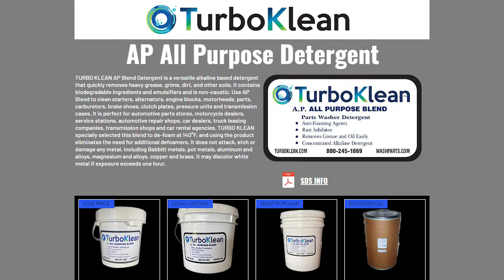Parts Washer Spray Cabinet - Temco - Parts Washer Spray Cabinet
Parts Washer Spray Cabinet
When you need a parts washer spray cabinet that offers reliability and cleaning excellence, you need TEMCO. Established in 1978, we’re your dedicated partner in streamlining operations and enhancing productivity. Our unwavering commitment to simplicity, reliability, and customer satisfaction has set us apart for over 30 years, making TEMCO the go-to choice for industries like manufacturing, automotive, construction, and repair centers. Temco takes pride in being a family-based business of quality parts washer spray cabinets, manufactured exclusively in the USA. New products like the TL3 Top Load, are a testament to our innovation, being compact yet powerful and providing efficiency without compromising on quality. Parts washer spray cabinets significantly reduce labor, allowing your team to focus on what matters most. TEMCO parts washer spray cabinets offer a quick return on investment, making them an essential tool in any shop, ensuring reliability with an industry leading warranty. TEMCO remains the top choice among parts washer spray cabinets. For more information on our products, custom equipment options, or our TurboKlean specially formulated, highly concentrated, detergents, visit washparts.com or call .